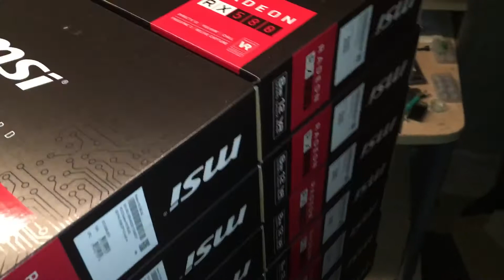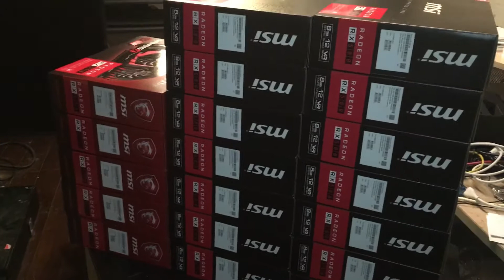Ethereum mining build Part 1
Motherboard: ASUS PRIME Z270-AR
GPU's: MSI RADEON RX 570 GAMING X 4GB TWIN FROZR VI
HDD: M.2 NVME 128GB
Power Supply: [2] Corsair 750W